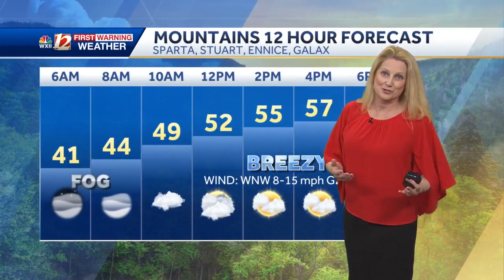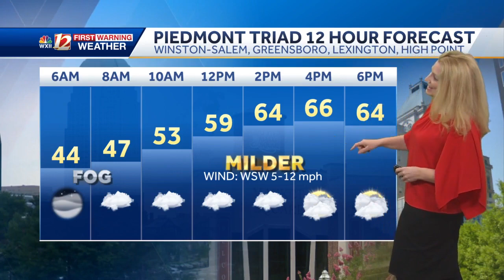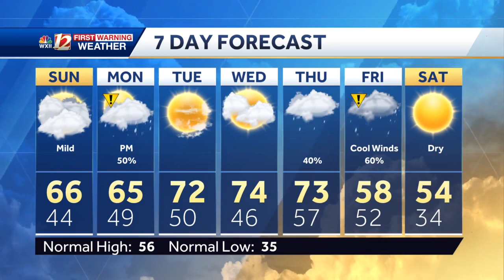Areas of fog overnight, milder highs returning Sunday, some sunshine too